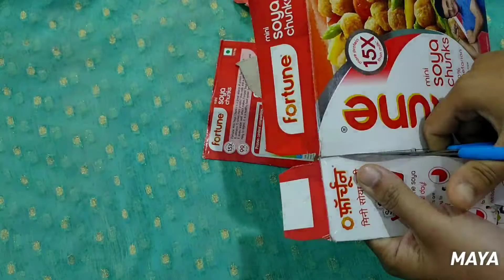Miniature 3D art